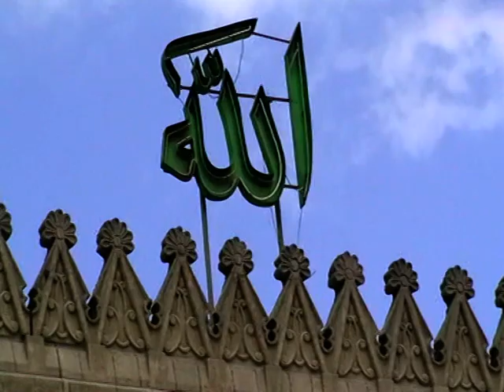Islamic Cairo Midan El Hussein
This is a 360 d view of Midan (Square) El Hussein in the heart of Islamic Cairo. The Mosque seen is the Saiyidna Husseinn Mosque.